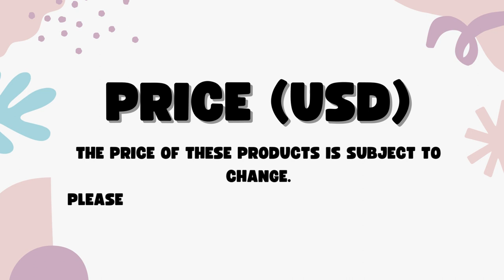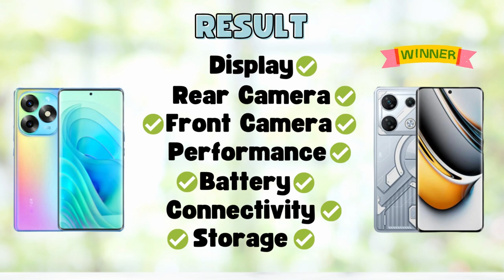Itel S23 Plus Vs Infinix GT 10 Pro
In this video, we'll compare two Smartphones Itel S23 Plus Vs Infinix GT 10 Pro.